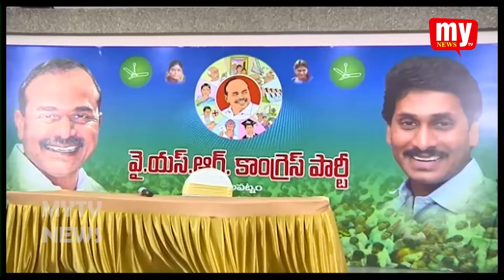TOWN || YSRCP PARTY LEADERS PRESS MEET ABOUT MUSLIM PACKAGE || MY TV NEWS